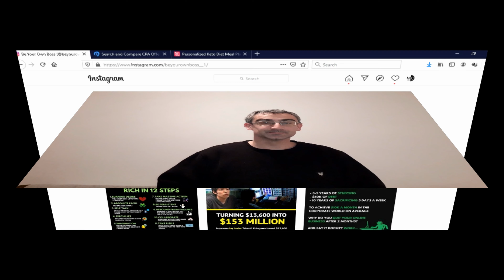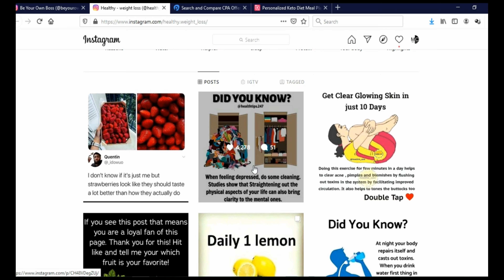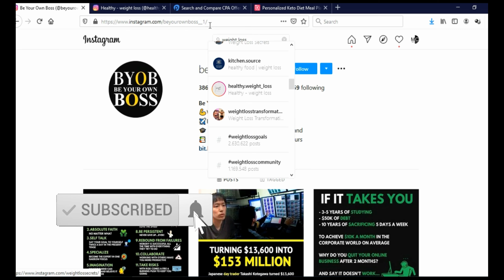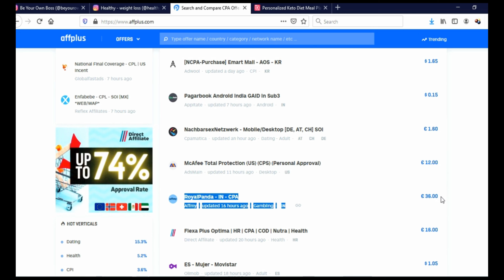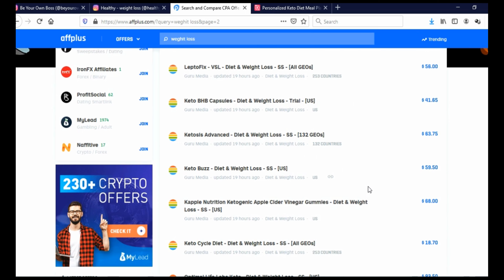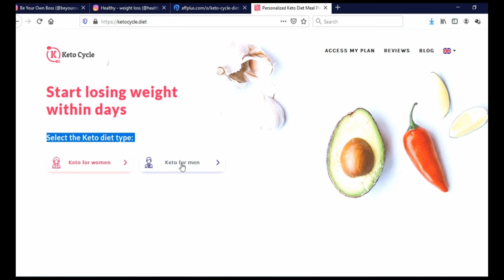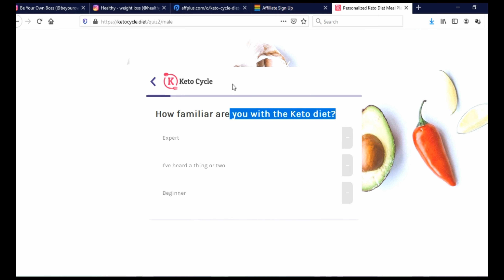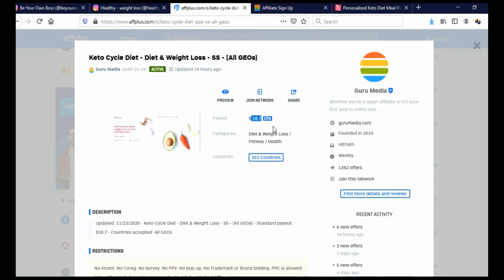Make $500 On Instagram With NO Followers, NO Selling (Make Money Online 2021)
Make $500 on Instagram with 0 followers, NO selling even if you are beginner.

It is much easier to promote CPA offers than to sell various clickbank or dropshipping products. The CPA stands for "cost per action", which usually means that people only need to submit their email, and in return they will usually receive an eBook. It is easiest to promote CPA offers in the weight loss niche, because weight loss is always a hot topic, people are always looking for a way to lose extra pounds. The second reason is because there is a lot of competition, which means that the landing pages and forms are very good, the conversion rate is good which makes our job easier because people will find it easier to decide to submit their email. This is a beginner friendly way to make money online that does not require much investment.